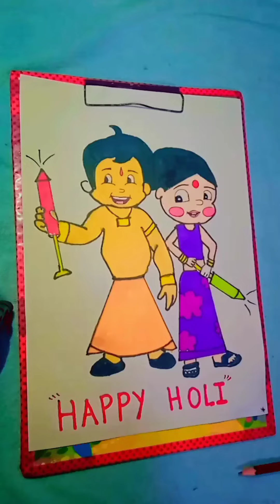Holi drawing /Chhota Bheem drawing Chhota Bheem drawing